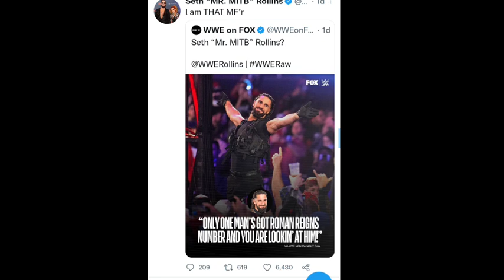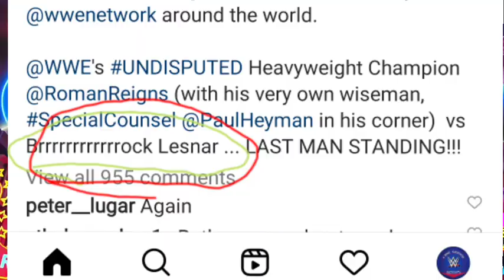Brock Lesnarಜೇತೆಗೆ ಹೋಗ್ತಾರ Paul Heymanಮತ್ತೆ?Roman Reigns ಗೆ ಮೋಸ ಮಾಡ್ತಾರಾ 🤔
Brock Lesnarಜೇತೆಗೆ ಹೋಗ್ತಾರ Paul Heymanಮತ್ತೆ?Roman Reigns ಗೆ ಮೋಸ ಮಾಡ್ತಾರಾ 🤔| solo sakova Bloodline ಗೆ ಬರಲ್ವಾ? big e injury update